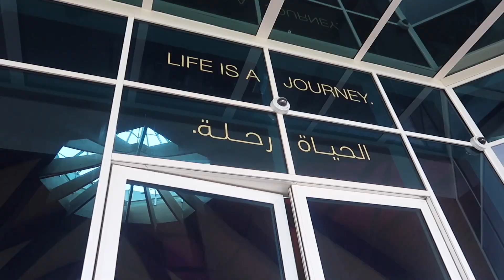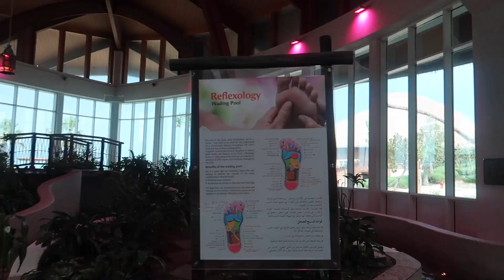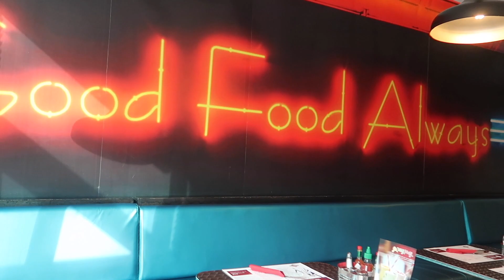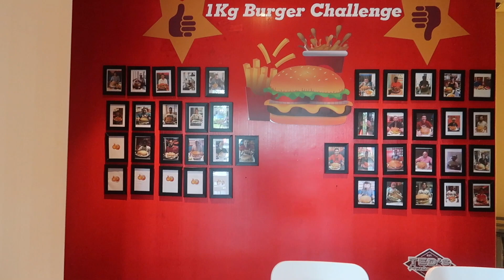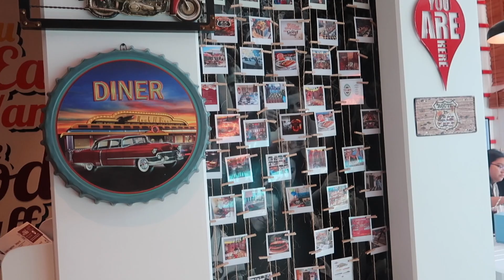NAG-EXTEND KAMI - anneclutzVLOGS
FILMED:  November 13, 2018 (VLOG 1689)